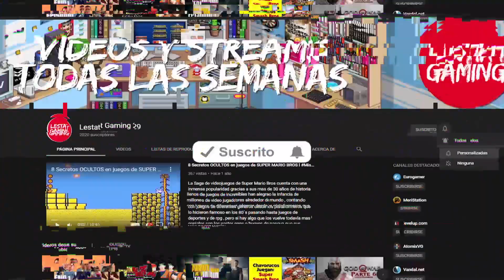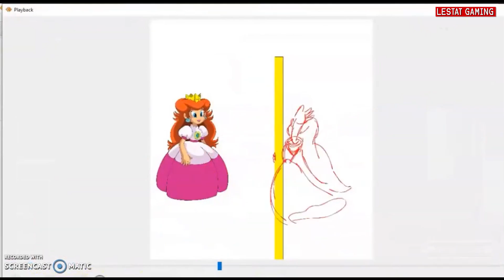8 Juegos De MARIO Que No Creerás Que Existen - Lestat Gaming 29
Mi Gamertag : LestatGaming271
PlayStation ID: LestatGaming29
Steam: LestatGaming29
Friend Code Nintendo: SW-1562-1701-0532